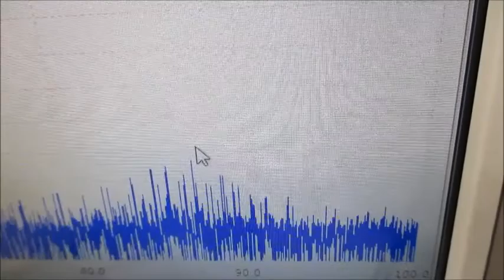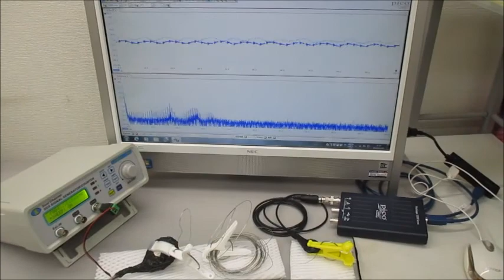超音波発振制御実験（メガヘルツの超音波プローブ）